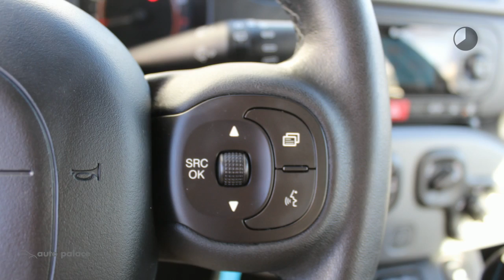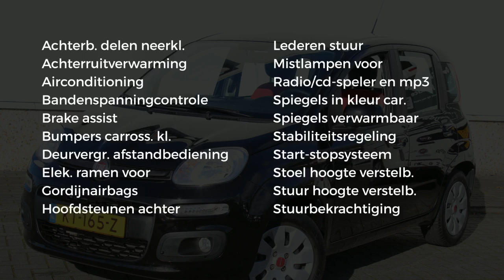Fiat Panda TwinAir TURBO 80 PK AUTOMAAT LOUNGE AIRCO